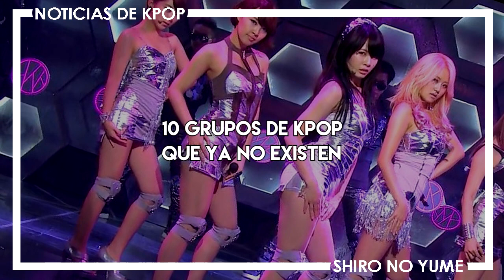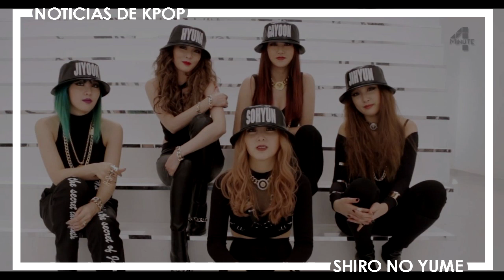10 Grupos de KPOP Que Ya No Existen | Shiro No Yume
Entérate cuales son los 10 grupos mas famosos de kpop que en la actualidad ya no existen, pero dejaron un gran legado musical dentro de la música coreana.